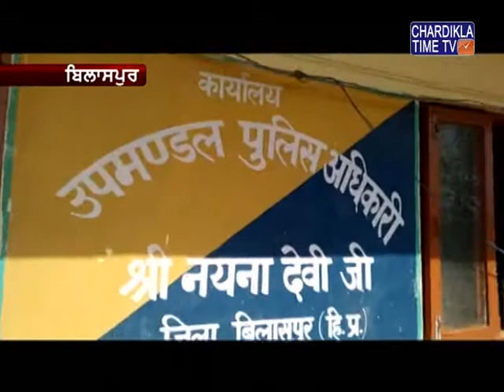ਪੁਲਿਸ ਨੇ ਗੁਪਤ ਸੂਚਨਾ ਦੇ ਅਧਾਰ 'ਤੇ ਪਿੰਡ ਮਜਾਰੀ 'ਚ ਇਕ ਚਲਦੀ ਸ਼ਰਾਬ ਦੀ ਭੱਟੀ ਨੂੰ ਜ਼ਬਤ ਕੀਤਾ